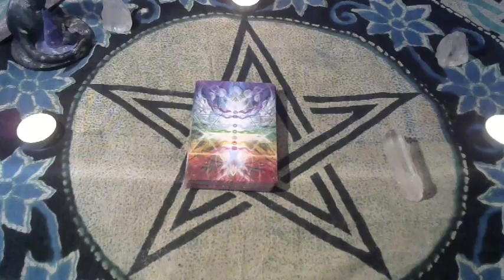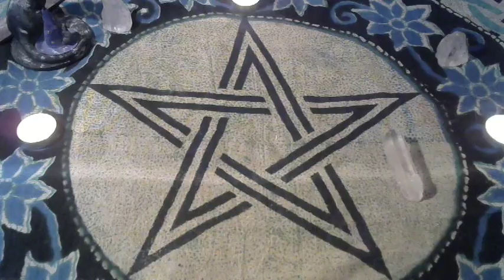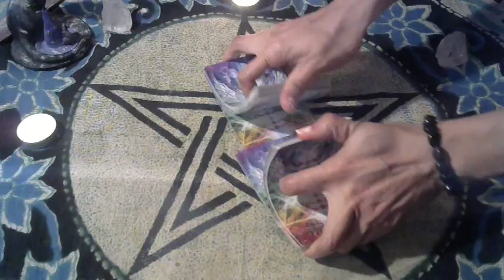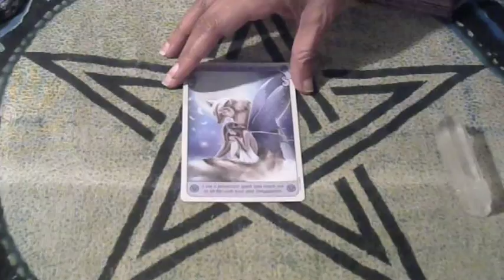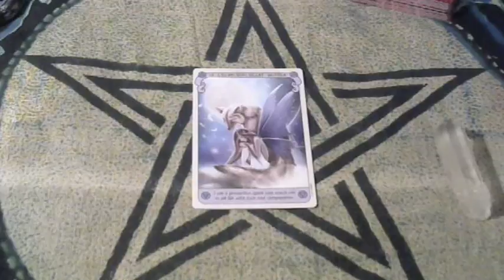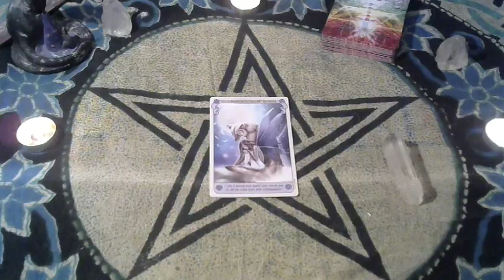Gemini Oracle Reading for End of April 2018